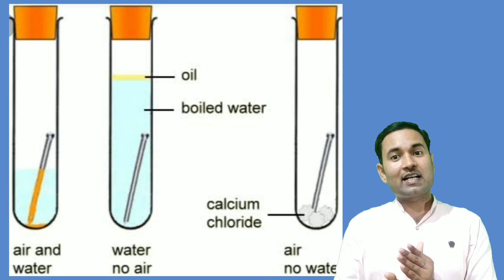Chemical Reaction 9 | Effects Of Oxidation In Our Everyday Life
This is the last video of "Chemical Equations And Reactions". If you want more videos related to the very same topic comment fast.Thanks for your love that you have given to my previous videos. I request you to watch whole video carefully that may help you to understand chemical reactions very easily. If you haven't seen my previous videos ( Must ) watch it by clicking on the following links